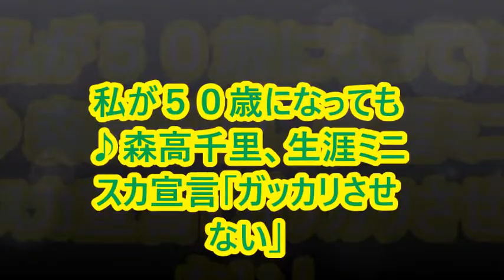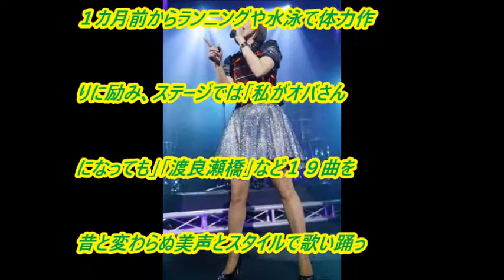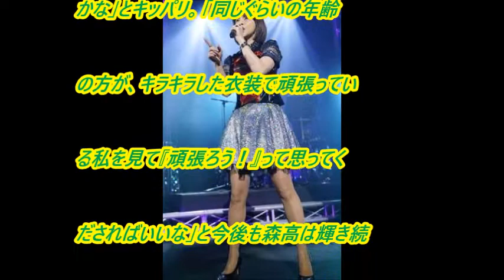私が５０歳になっても♪森高千里、生涯ミニスカ宣言「ガッカリさせない」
歌手、森高千里（４９）が２６日、埼玉・狭山市市民会館で２１年ぶりとなる全国ツアー「この街」をスタートさせた。コンサート活動を再開した２０１３年以降、全国からツアーを望む声が多数寄せられ、ついに実現。４月に五十路に突入する歌姫は、現役時代と変わらぬミニスカ姿で歌い踊り、「５０歳になってもキラキラした衣装で頑張ります」と“生涯ミニスカ宣言”。１２月に、２６年ぶりとなる地元・熊本で公演を行うことも決定した。